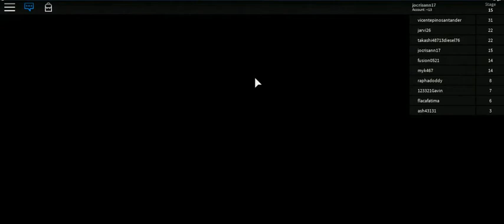captain under pants -11